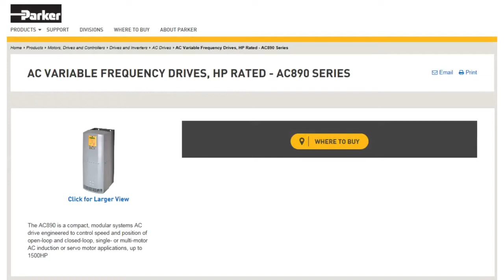How To Install Option Cards in the AC890 Variable Speed Drive | Frequency Drives | Parker Hannifin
The AC890 are a compact, modular system variable speed AC drive engineered to control speed and position of open-loop and closed-loop, single- or multi-motor AC induction or servo motor applications, up to 1200kW.

The AC890 is a compact and flexible variable speed systems AC drive achieving high performance and designed specifically for systems integration, saving you time and money. This modular system is engineered to control speed, torque and position of open-loop and closed-loop, single or multi-motor AC induction or PMAC motor applications. Compatible with a wide range of feedback options, the AC890 variable speed drive is compatible with any AC induction or MAG motor and virtually any speed/position feedback option. Three option slots allow a wide range of communications and I/O modules to be easily added as required. DC or AC fed versions enable design flexibility, and conformal coating is available on most frame sizes. AC890 drives are available in 380-460/500v 3-phase 0.55 to 355kW and 220V-240V 3-phase 0.55 to 7.5 KW.

▬ Social Media ▬▬▬▬▬▬▬▬▬▬
Parker Hannifin